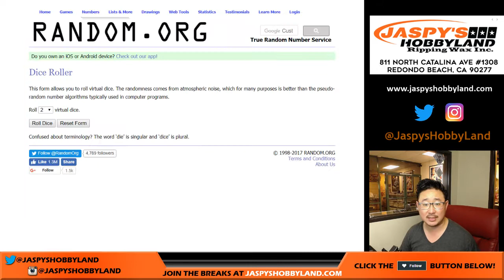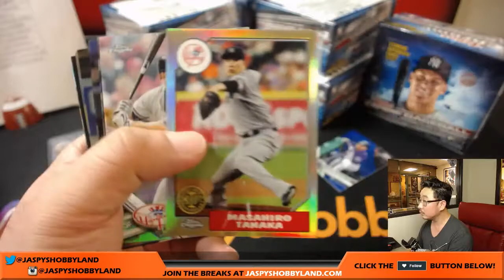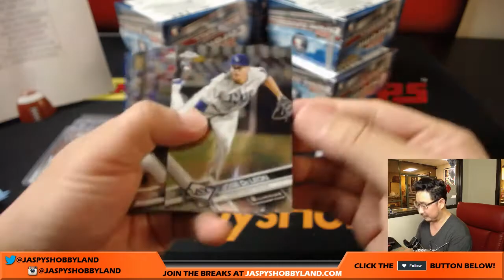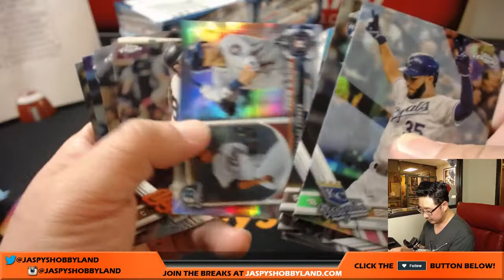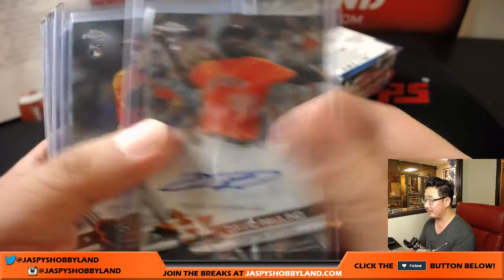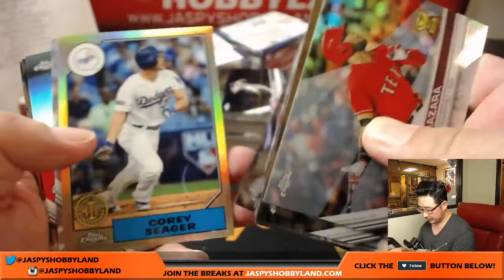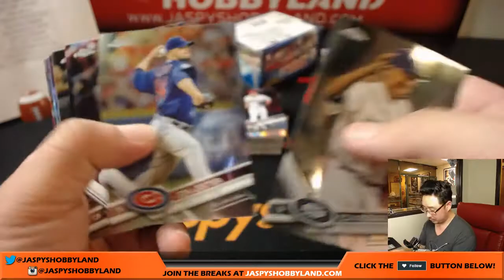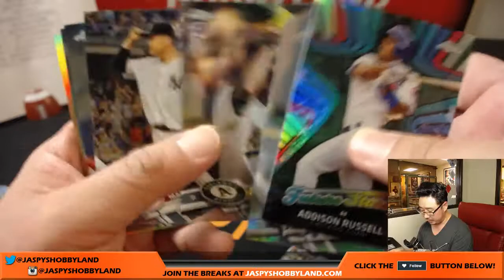Wed., 8/2/17 [8Box (Jumbo) RANDOM TEAM] #1 - 2017 Topps Chrome MLB Baseball